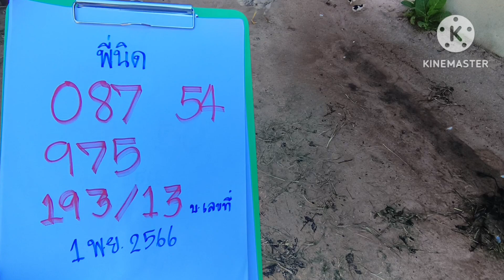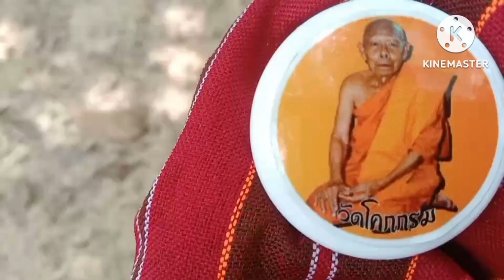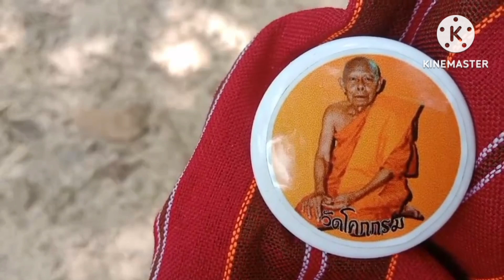ผีเจ้าที่ค้ำคูณให้โชคเก็บเห็ดเต็มกะตาเลขโตนี่ไปไสบ่รอดงวด1พ.ย66